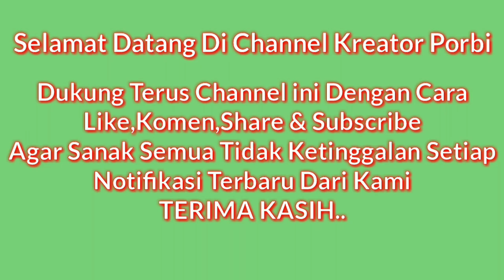BABI HUTAN BESAR PENGHUNI KEBUN SAWIT BERJALAN SANTAI MENEPI PAGAR❗Kreator Porbi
Se ekor babi hutan besar terekam kamera saat berjalan santai menepi pagar di buruan rimbo samurai koto baru mundam kabupaten sijunjung edisi minggu tanggal 22 mei 2022